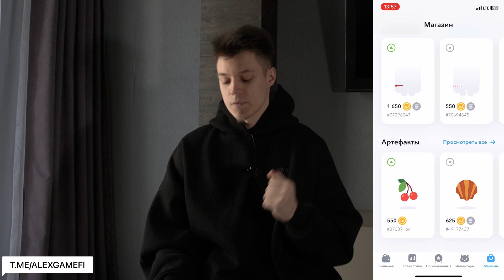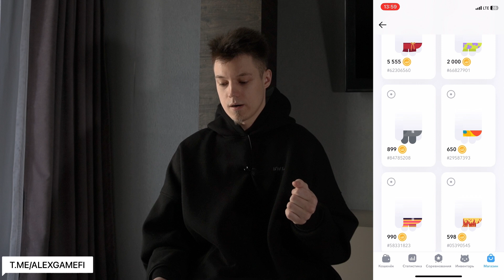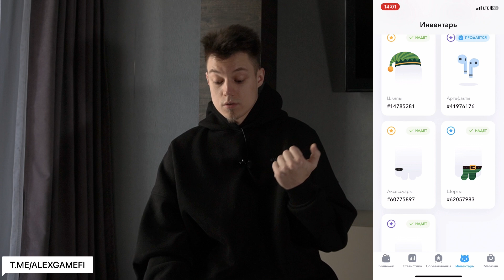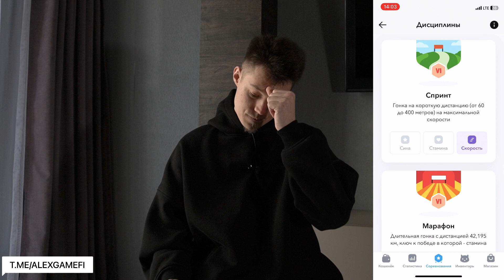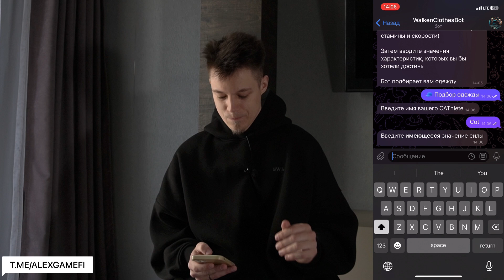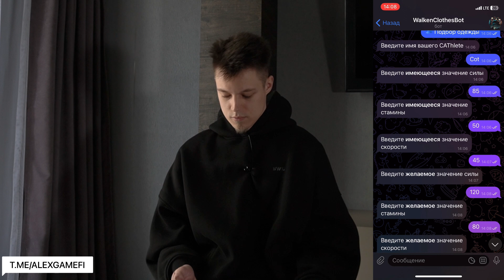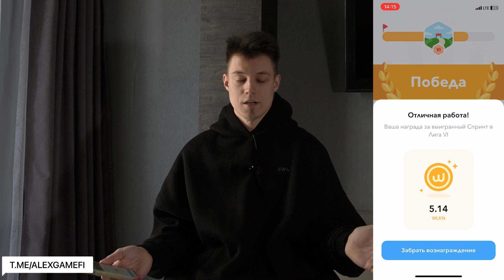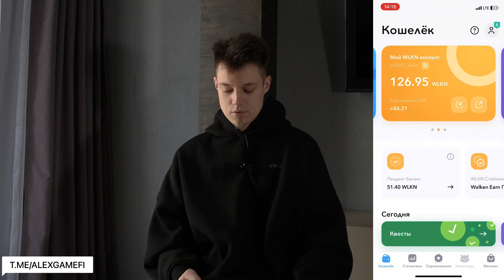Walken. Как одеть кота под фарм и под дуэли?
⛔️ Напоминаю
Я создаю видео в образовательных целях и не даю финансовых рекомендаций. Призываю каждого проводить свой собственный анализ проектов и не несу ответственность за возможные риски, дампы, раг пулы, скамы и прочие термины с убытками. Следуйте своей стратегии, соблюдайте риск-менеджмент и проводите анализ. Всем профита!